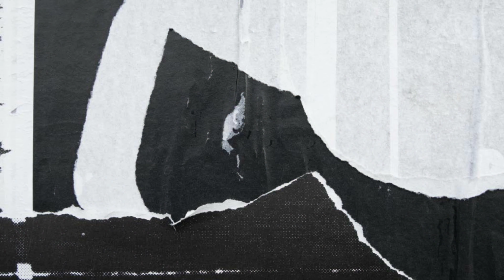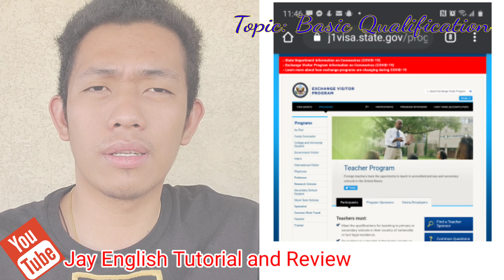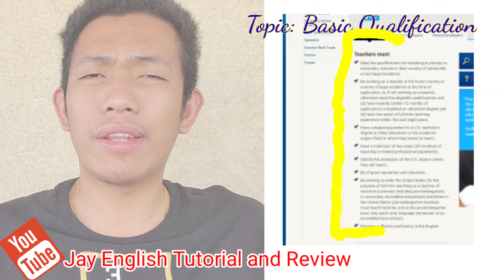Basic Qualification- Teaching in the USA Through J1 Visa [ Exchange Visitor Program]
Are you planning to teach in the United States in the near future? Watch this video, so you can review the basic requirements.
Please also watch (J1-Teacher's Living Expenses and Salary Deductions).